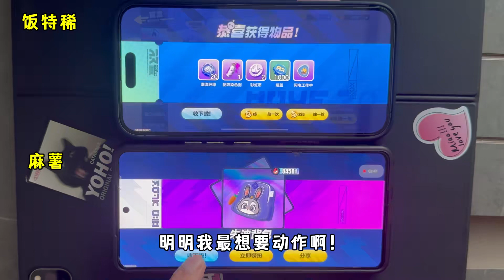蛋仔派对：两个黑鬼大保底，伤害性十足！